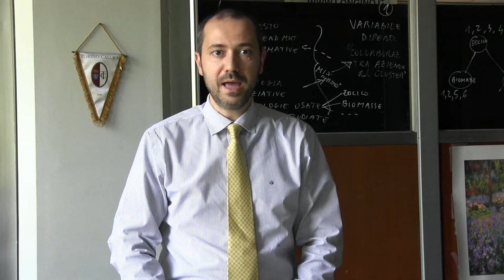Intervista a Tommaso Rossi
Il professor Tommaso Rossi presenta il percorso in Lean Manufacturing